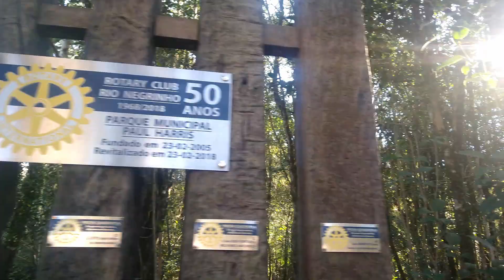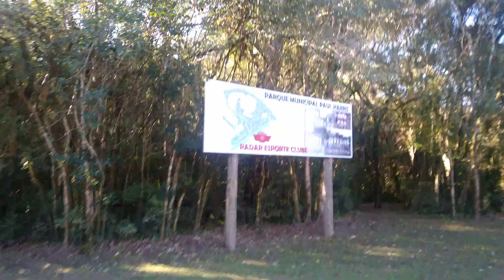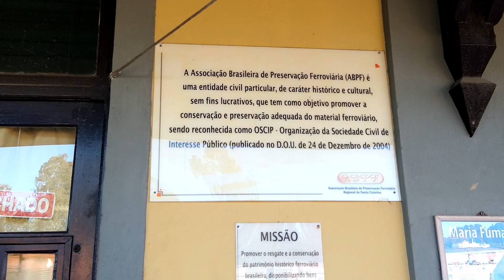Rio Negrinho - Parque Paul Harris - Estação Ferroviária - Praça do Avião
Rio Negrinho - Santa Catarina

Localizado no centro da cidade, e com acesso gratuito, o Parque Paul Harris é uma ótima opção de lazer. Há diversas passarelas elevadas em madeira, em meios as trilhas. É um espaço para se conectar com a natureza, e possui locais para descanso. Há também um espaço aberto com um parquinho para a diversão das crianças.

Próximo do parque está a estação ferroviária e o museu de equipamentos.
Tombada pelo patrimônio estadual, a estação faz parte da história e desenvolvimento do município. Com sede na estação ferroviária, a ABPF opera passeios de Maria Fumaça.

Na praça do Avião, está o modelo que foi utilizado na 2ª Guerra mundial, pelo tenente-aviador Oldegar Olsen Sapucaia, sendo construído em sua homenagem. Na praça a réplica do Avião T6 NA44, utilizada em treinamentos avançados para pilotos, e que pertenceu a Esquadrilha da Fumaça nos anos 40/50.